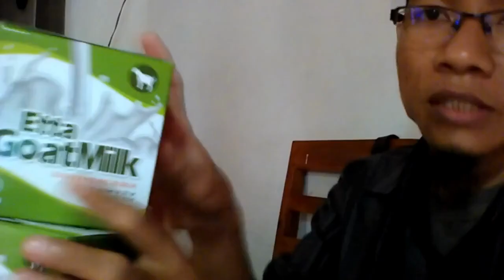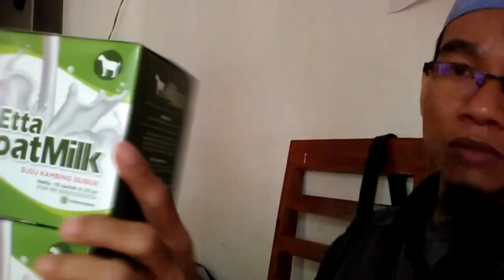Harga Terbaru susu kambing campur kopi WA 081282707458